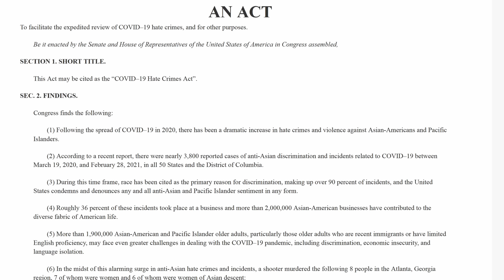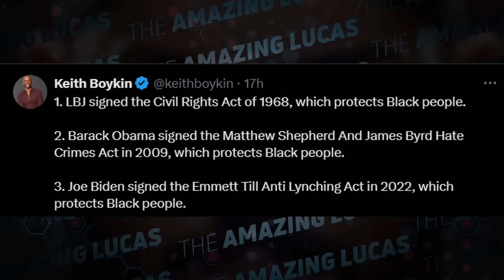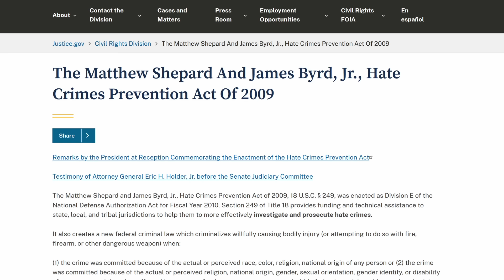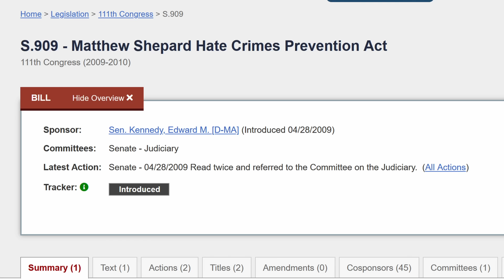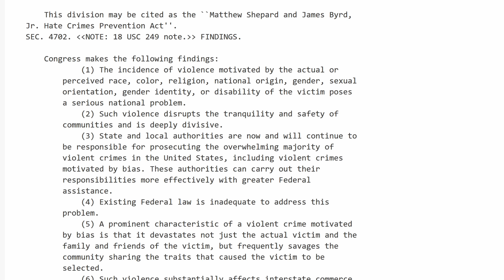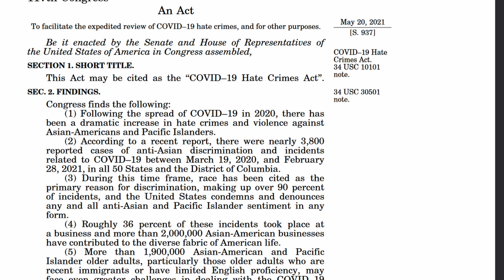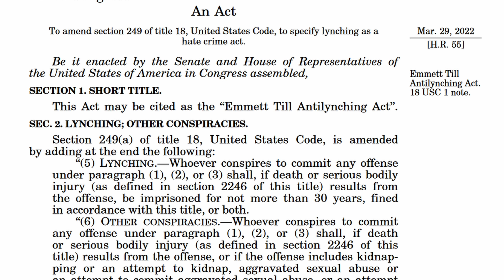Tyrese Gibson and Ben Crump talk Asian Hate Crime Bill. I was WRONG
Tyrese explained his frustration with Joe Biden and Kamala Harris while speaking with civil rights attorney Ben Crump, last week. His complaints centered around Joe Biden passing the Anti-Asian Hate Crime Bill. He found the emphasis on passing a bill to protect the Asian community hypocritical. In doing so, he claimed they left the Black and Brown communities behind.

C O N T A C T:theeamazinglucas(at)gmail(dot)com
B U S I N E  S S /S P E A  K I N G :info(at)amazinglucas.com